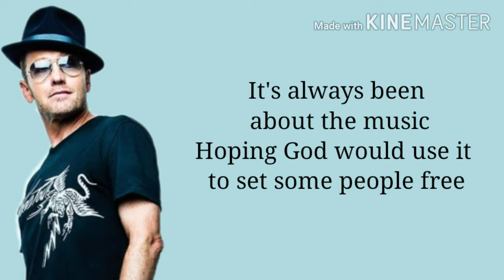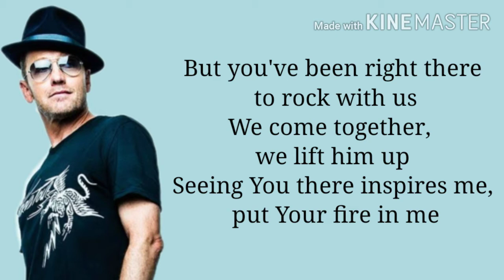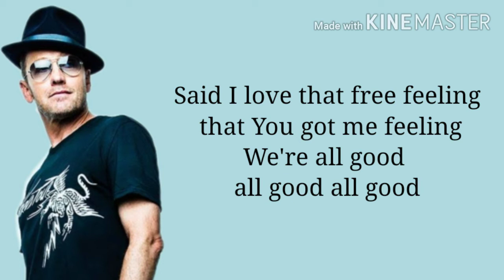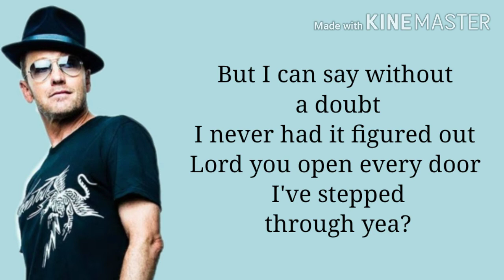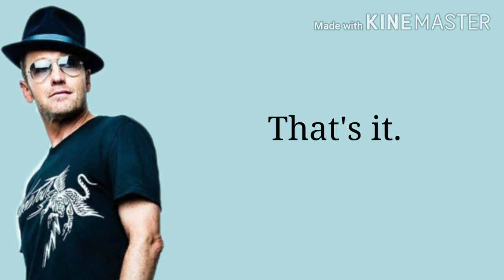Thankful for You by TobyMac (Lyric Video)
For better or for worst, let us all be thankful to the Lord...

God bless😊